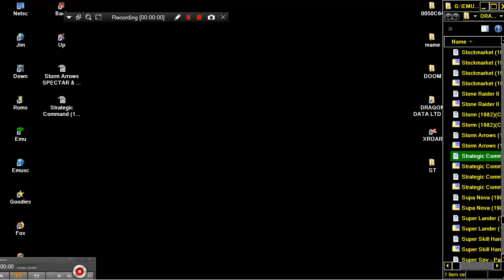Strategic Command 1982Romika DRAGON DATA LTD DRAGON 32 64 COMPUTER